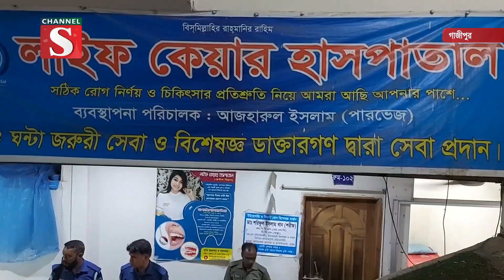প্রসূতির মৃ*ত্যু : শ্রীপুরে হাসপাতালের কার্যক্রম বন্ধ | Channel S News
গাজীপুরের শ্রীপুরে হাসপাতাল কর্তৃপক্ষ ও চিকিৎসকের অবহেলায় প্রসূতির মৃ*ত্যুর ঘটনায় লাইফ কেয়ার হাসপাতালের কার্যক্রম বন্ধ করার নির্দেশ দিয়েছেন গাজীপুর জেলা সিভিল সার্জন ডা. মাহমুদা আক্তার.

1: News :
2: Entertainment News :
3: Sports News :